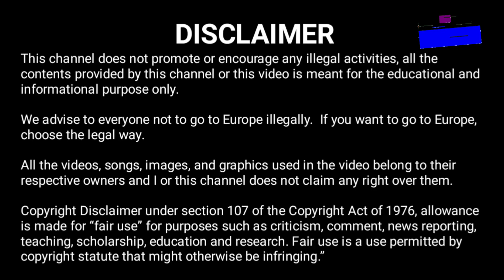Unan to italy donkey | Poor People's Route to Europe | Libya To italy | Danki news